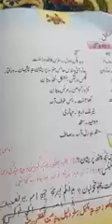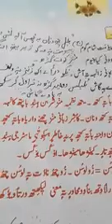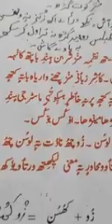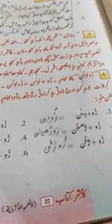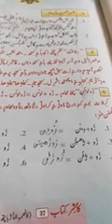Class 8th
Subject kashmiri
Topic: Questions of lesson no ,7